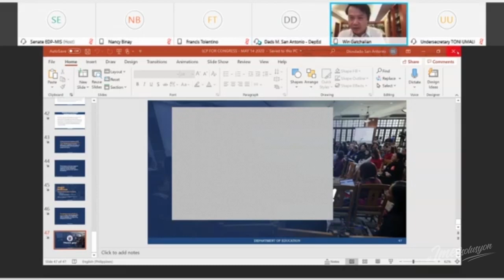Sen. Imee Marcos attended the virtual hearing on Committee on Basic Education, Arts and Culture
WATCH: Senator Imee Marcos attended the virtual hearing by the Senate Committee on Basic Education, Arts and Culture yesterday, May 14, to discuss the opening of classes for school year 2020-21.

Senator Marcos told officials of DepEd that the Senate is ready to amend the law to defer the school opening since "August as we all know, is the start of the rainy season in the Philippines."

"Our children's safety is the most important thing to consider these days," she added.

She also expressed apprehension that most school children might not be able to cope with online learning due to lack of equipment and poor access to wifi.

Type a message, @name...